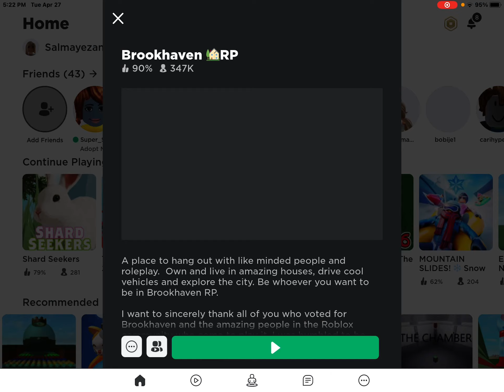Being a crazy girl in Brookhaven